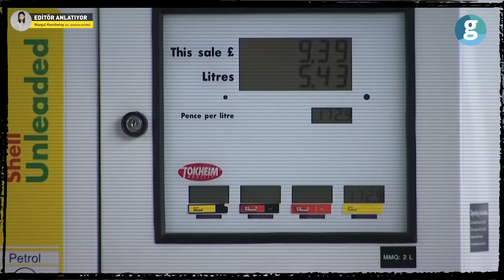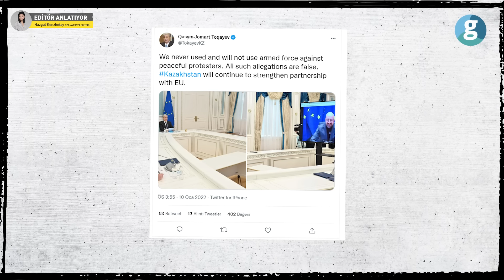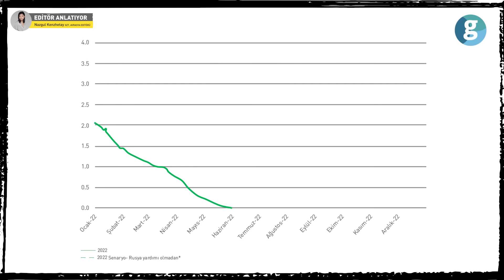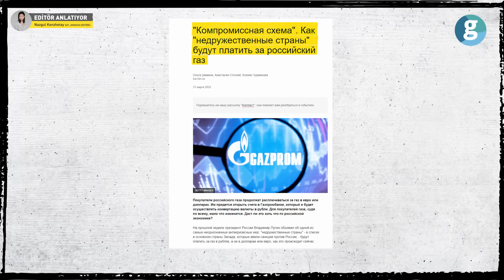Rus gazı olmadan Avrupa ne yapacak?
Rusya, Avrupa'ya sattığı doğal gaz miktarını daha da azaltma kararı aldı. Rus enerji devi Gazprom, bakım çalışmaları nedeniyle ana boru hattı üzerinden AB'ye gaz arzını bir kez daha büyük ölçüde keseceğini bildirdi.
Ama bu Gasprom’un ilk kesintisi değil.
Bu haber, uluslararası gaz fiyatlarının yeniden yükselmesine ve kıtlık korkularının yeniden artmasına neden oldu.
Rus hükümeti, gazı siyasi bir silah olarak kullanıyor.
Peki, bu ne anlama geliyor? Rus gazı olmadan Avrupa ayakta kalabilecek mi? Peki Rusya? En büyük müşterisini kaybetmeye hazır mı? GZT Avrasya Editörü Nazgul Kenzhetay Rusya'nın enerji savaşının bilinmeyen yanlarını anlattı